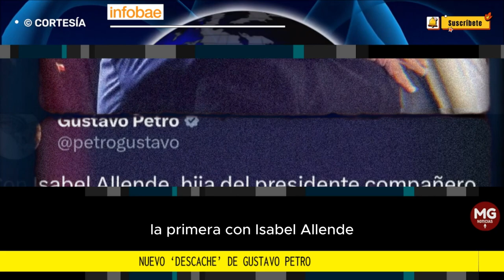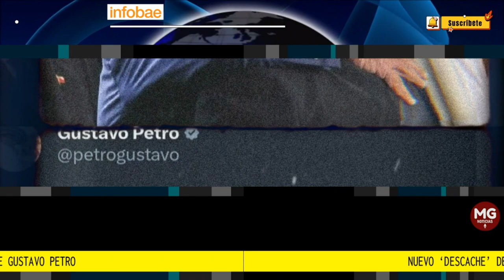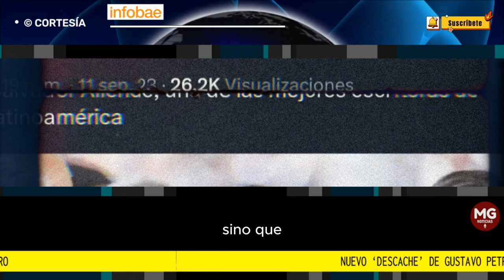🎯 NUEVO 'DESCACHE' DE GUSTAVO PETRO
Nuevo ‘descache’ de Gustavo Petro: confundió a la hija de Salvador Allende con la escritora Isabel Allende
El presidente borró la publicación minutos después, pues varios usuarios de X lo hicieron caer en cuenta del error
FUENTE INFOBAE